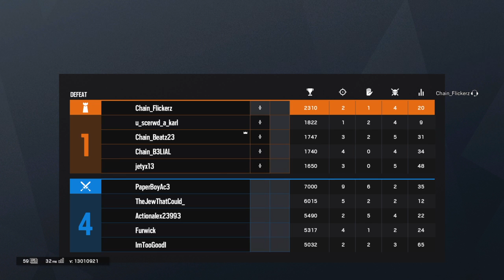Rainbow Six final games